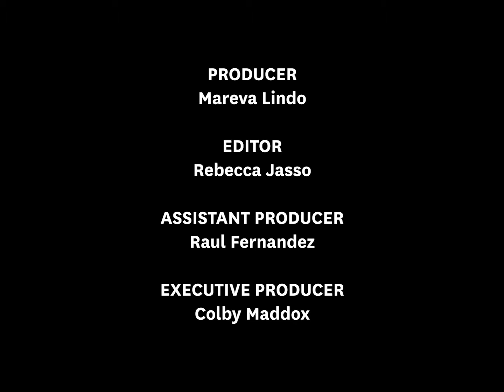Music and Empanadas - Interview with Juan Díes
This project was funded by a grant from the Illinois Digital Archive.
to watch other videos and hear concert audio from the Old Town School’s La Peña series.

This video is a production of the Resource Center at the Old Town School
of Folk Music in Chicago, Illinois. This interview was filmed on June 14th, 2019 at the school’s historic Lincoln Park location at 909 W Armitage Ave.

Producer: Mareva Lindo
Editor: Rebecca Jasso
Videographer: Josel Tolentino
Assistant Producer: Raúl Fernández
Executive Producer: Colby Maddox